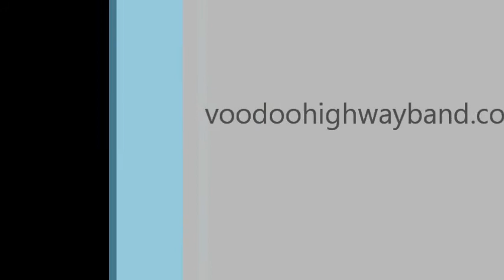Jam Club with Voodoo Highway, 7/1/14, Part 3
Jam Club. Hosted by Voodoo Highway. At the Ely Park Golf Course. 7/1/14. Part 3 of 3